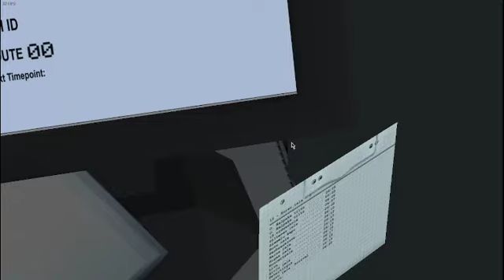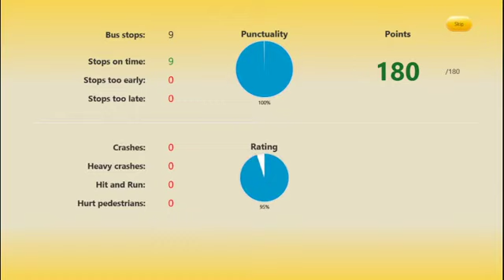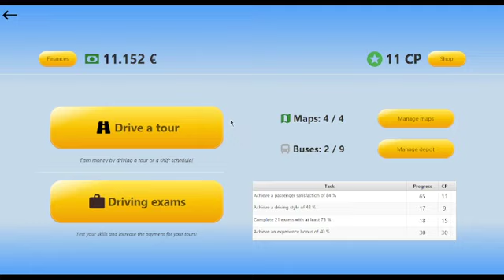OMSI 2 Episode 91 (OC Transpo Skin)(Route 10X)